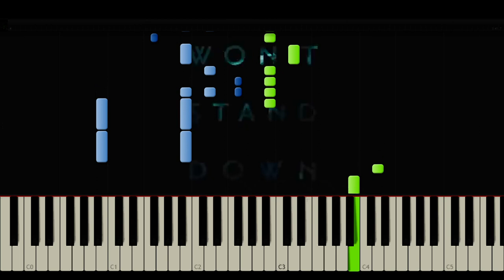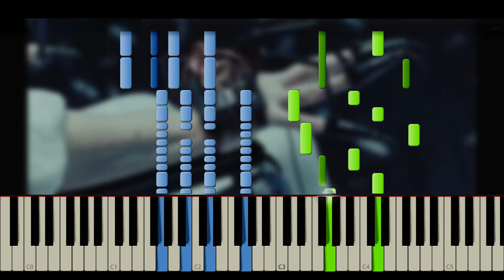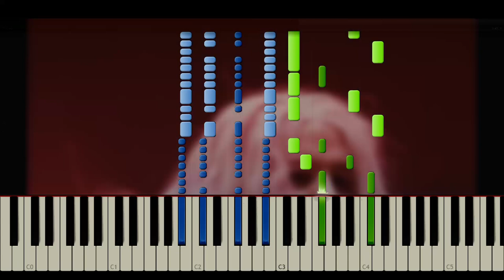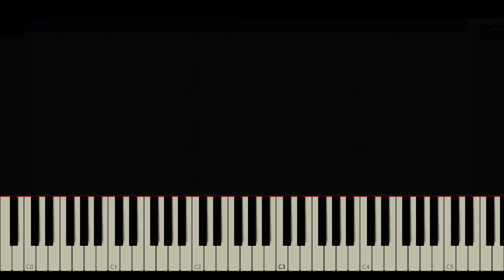Muse - Won't Stand Down (Piano Tutorial + Partitura + MIDI)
"Won't Stand Down" es un sencillo de metal/rock alternativo de la banda Muse.
00:00 Intro
00:06 Verso 1
00:52 Coro
01:20 Verso 2
02:05 Coro
02:23 Solo
02:51 Coro
03:18 Solo (Outro)